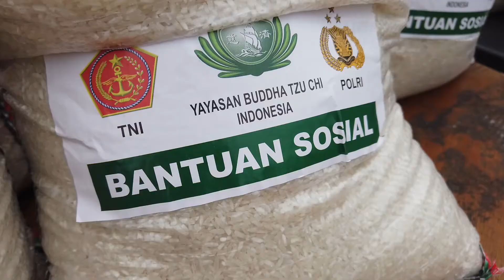kisah Pak Budi pencari burung liar yang menerima bantuan sosial beras